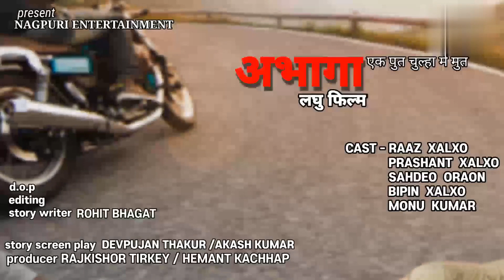ABHAGA//Nagpuri Short Film //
ये "अभागा" लघु फिल्म एक ऐसे बच्चे कि कहानी है जो अपने माता पिता का एकलौता संतान है  जो 10वीं क्लास पास कॉलेज जाने के लिए अपने माता पिता से मोटर साईकल लेने के लिए जिद करता है और वो खाना पीना छोड देता है उसके जीद के कारण उसका पिता अपने नाम से मोटर साईकल खरीद कर अपना बेटा को देता है फिर बच्चे कि मनमानी के वजह से एक घटना इस लघु फिल्म मे दिखाया गया है

इस फिल्म को देख कर आप अपना राय जरूर दे
producer RAJKISHOR TIRKEY $ HEMANT KACHHAP

screenply DEVPUJAN THAKUR $ AKASH KUMAR

artist RAAZ XALXO /PRASHANT XALXO / BIPIN XALXO / SAHDEO ORAON / MONU KUMAR